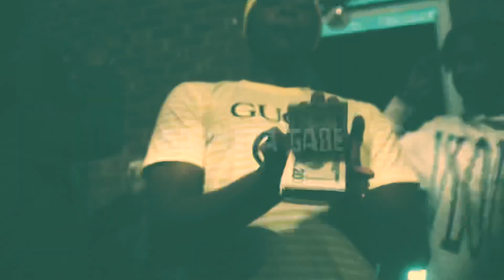Bagflippa Gabe - Trapper Not A Rapper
MIXTAPE “NO REMORSE” Out MARCH 3rd 2022